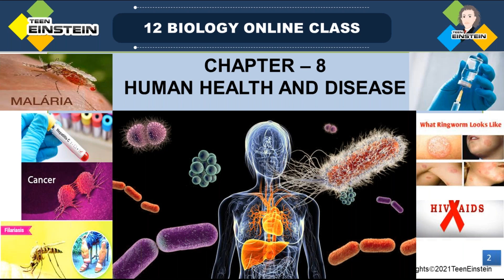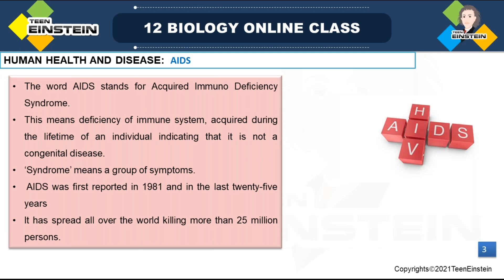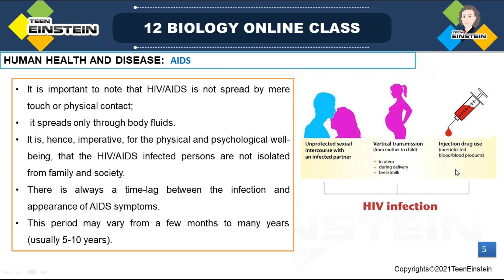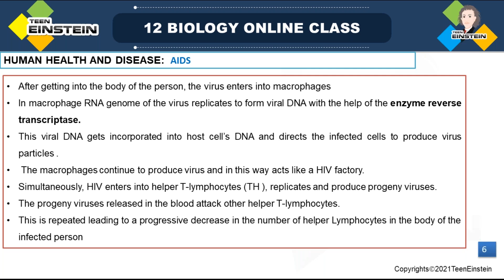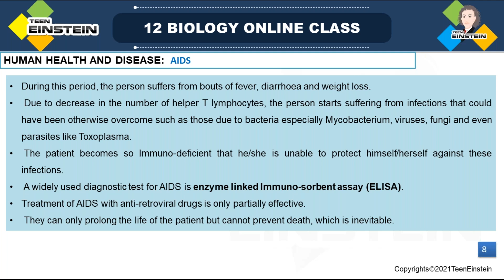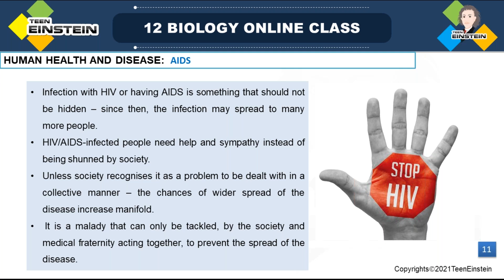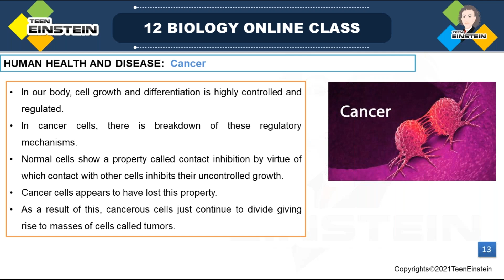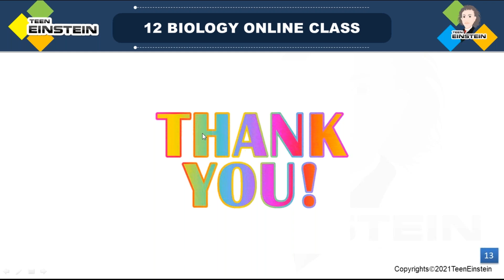TeenEinstein | Class12 | CBSE | NCERT | Biology | Human Health and Disease | AIDS | CANCER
Human Health and Disease
common diseases
dysentery and plague
common diseases, (bacterial, viral, helminths, protozoans, fungi)
maintanance of personal and public hygiene
immunity, acquired immunity
active and passive immunity
vaccination and immunization
allergy, auto immunity
lymphoid organs
causes of cancer
drugs and their abuse
addiction, effects of abuse
prevention and control
class 12 biology human health and disease
human health and disease class 12
human health and disease class 12 ncert reading
human health and disease class 12 ncert
human health and disease class 12 cbse
cbse class 12 reproductive health
cbse class 12 biology reproductive health
ncert biology class 12 reproductive health
neet biology reproductive health
neet biology
neet exam question paper
neet question paper with solutions
neet biology
neet biology Biotechnology Principles and Processes
neet biology Human Reproduction
neet biology Human Health and Disease
neet biology Molecular Basis of Inheritance
neet biology Sexual Reproduction in Flowering Plants
neet biology Principles of Inheritance and Variation
neet biology Evolution
neet biology Strategies for Enhancement in Food Production
neet biology Reproduction in Organisms
neet biology Microbes in Human Welfare
neet biology Organisms and Populations
neet biology Ecosystem
neet biology Biotechnology and its Applications
neet biology Biodiversity and Conservation
neet biology Human Health and Disease Issues
cbse biology Biotechnology Principles and Processes
cbse biology Human Reproduction
cbse biology Reproductive Health
cbse biology Molecular Basis of Inheritance
cbse biology Human Health and Disease
cbse biology Sexual Reproduction in Flowering Plants
cbse biology Principles of Inheritance and Variation
cbse biology Evolution
cbse biology Strategies for Enhancement in Food Production
cbse biology Reproduction in Organisms
cbse biology Microbes in Human Welfare
cbse biology Organisms and Populations
cbse biology Ecosystem
cbse biology Biotechnology and its Applications
cbse biology Biodiversity and Conservation
cbse biology Environmental Issues
class 12 biology Biotechnology Principles and Processes
class 12 biology Human Reproduction
class 12 biology Reproductive Health
class 12 biology Molecular Basis of Inheritance
class 12 biology Sexual Reproduction in Flowering Plants
class 12 biology Principles of Inheritance and Variation
class 12 biology Evolution
class 12 biology Strategies for Enhancement in Food Production